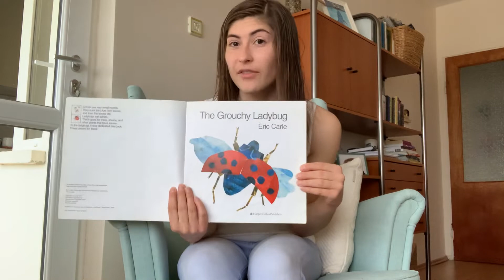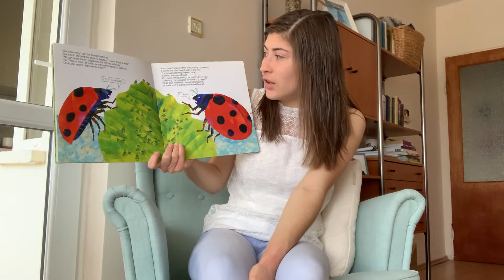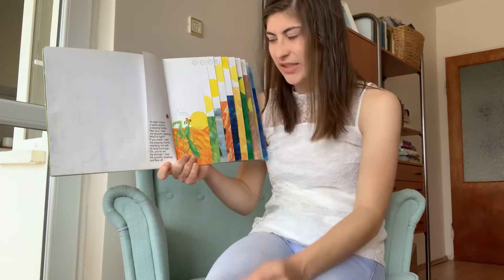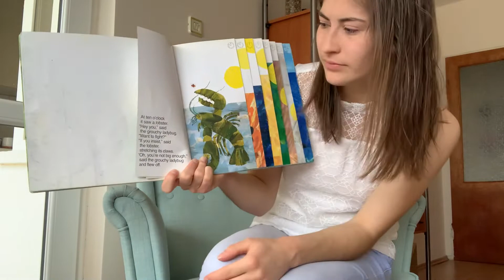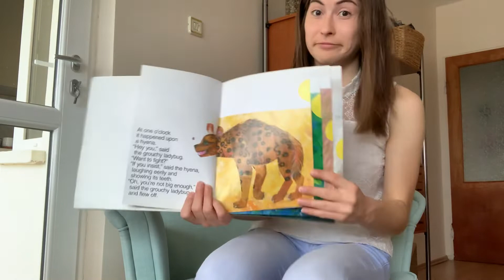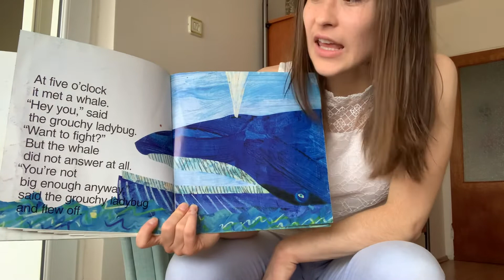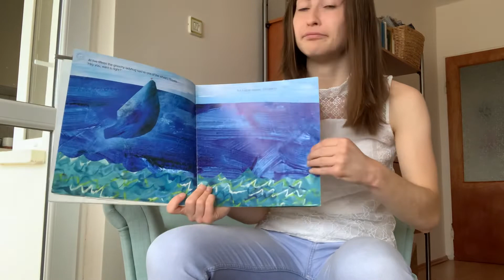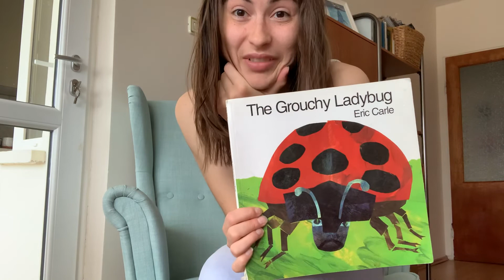The Grouchy Ladybug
Read Aloud
By: Eric Carle
Read By: Kalista Huddleston